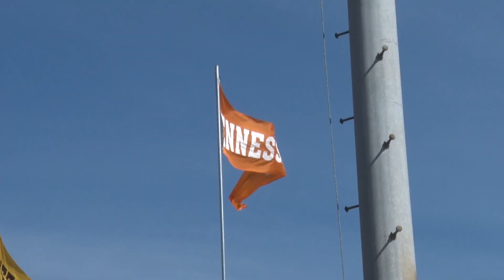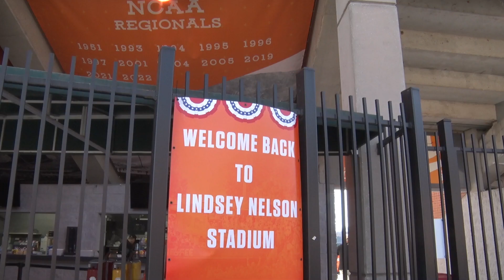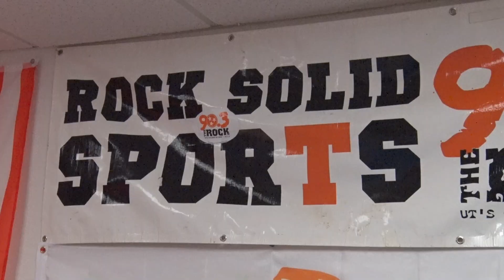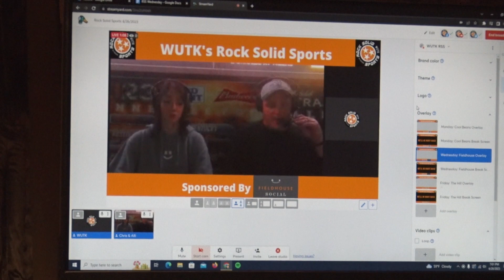Final Reel Spring 2024-Jackson Connell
I am a journalism major at the University of Tennessee, graduating in the spring of 2024.